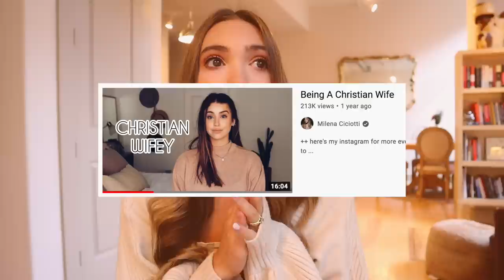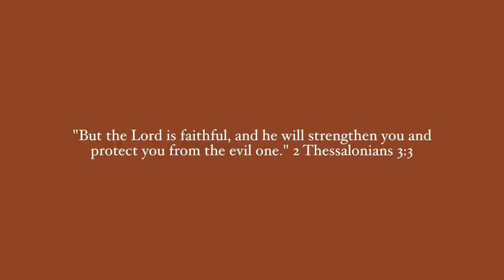WIFE TALK | answering TMI questions about marriage and being a wife!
// wife talk q&a! I wanted to sit down and answer *juicer* questions about marriage and being a wife. we talk about intimacy, love languages, relationships with in-laws, and all the in-between. I hope you enjoy this more casual, chatty TMI video about being married!

00:00 Intro
01:25 Creating Intimacy
02:57 Bathroom Situation
04:15 Prioritizing Marriage
06:08 Maintaining Friendships
07:00 Babies!!!
08:33 Waiting Then Not Waiting
09:52 Cold Mother In Law
11:35 Post-Wedding Blues
13:25 Serving One Another
14:43 Having It All Together
16:49 Lingerie
17:35 Divying Chores
18:34 Maintaining Independence
20:33 Different Drives
22:13 Outro

Michelle Gauthier
2825 OAK LAWN AVE